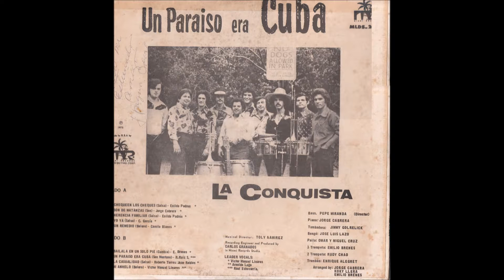Chequeen los cheques- La conquista de Toly Ramirez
Album- Un paraiso era cuba.
Año-1973
Bass – Pepe Miranda (Director)
Bongó – Jose Luis Lazo
Lead Vocals – Arnoldo Lugo, Raul Echevarría, Victor Manuel Linares
Musical Director – Toly Ramirez (2)
Paila – Omar y Miguel Cruz
Piano – Jorge Cabrera
Recording Engineer And Produced By – Carlos Granados
Trombone – Enrique Alegret
Trumpet – Emilio Brenes, Rudy Chao
Tumbadora – Jimmy Golrelick